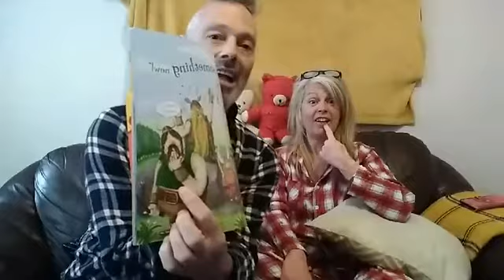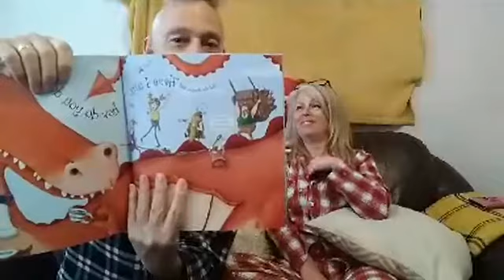DRAGON STEW - 6 O'clock Snuggle - Monday 18th May 2020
PJ's, Bubbles, Quiet Music & A Bedtime Story (send us links to stories your tot loves)

Love

Eric & Sam xx ❤️

To Watch - Just go to this Dancin' Tots Facebook Page.

Live feed will start up automatically 👍